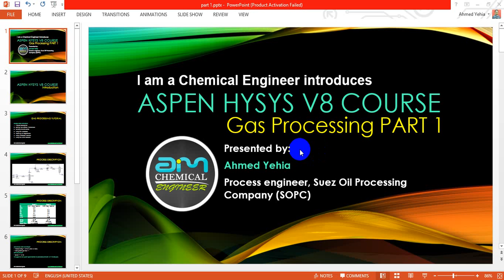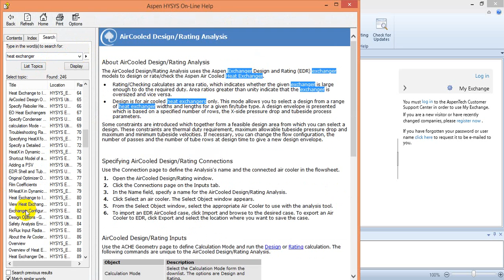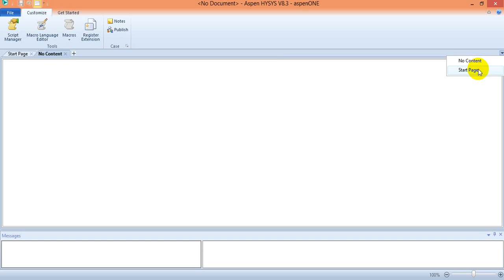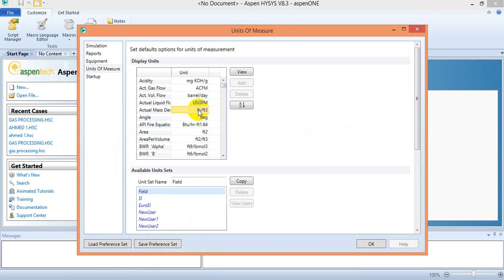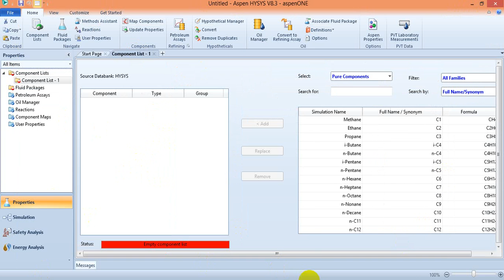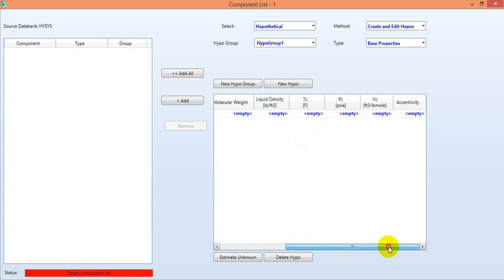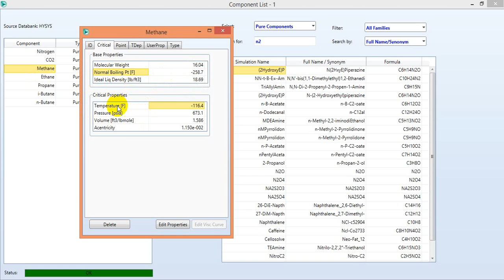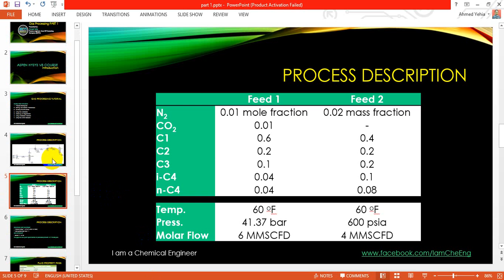HYSYS tutorial Gas processing 1-1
التعريف بواجهة البرنامج
اول فيديو فى الجزء الاول من شرح برنامج الهايسيس اصدارة 8 الخاص بمهندسين كيمياء و تكرير
اول جزء خاص ب Gas processing

دبلومة تعلم الهايسيس واستخدامه فى عمل محاكاه للصناعة
للتعرف على محتوى الدبلومة

الدبلومة بالكامل
Process Calculations and Simulations using Aspen HYSYS

الدفع بأى فيزا من خلال منصة يوديمى

The introduction video is free in every section
فيديو المقدمة مجاني في كل قسم/سكشن فى الكورس

The Aspen HYSYS Training Course is comprehensive to provide participants with the essential knowledge and hands-on skills required to effectively use the Aspen HYSYS software for process simulation and engineering analysis.

Aspen HYSYS is a widely-used process simulation tool employed by engineers in various industries, including oil and gas, petrochemicals, chemicals, pharmaceuticals, and more.

During this training course, participants will delve into the process simulation and learn how to model, optimize, calculate efficiencies, and troubleshoot processes using Aspen HYSYS. The course will be delivered through a combination of lectures, practical exercises, and real-world case studies, ensuring participants gain a solid understanding of the software's capabilities and applications.

الفيديو مقدم من صفحة متخصصة فى الهندسة الكيميائية
I am a chemical engineer